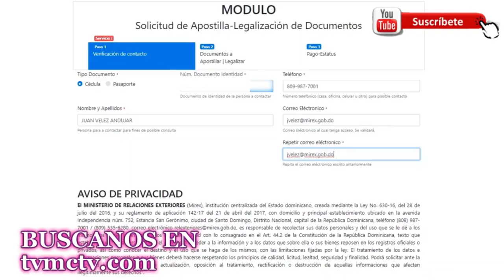DOMINICANA MISTERIO Y MUERTE PRESIDENTE DE HAITI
Desde el asesinato del presidente haitiano Jovenel Moise, la madrugada del 7 del de julio los ojos y la atención del mundo han girado sobre la policía de ese país.

Y del otro lado, sobre la justicia, a  espera de respuesta a sus urticantes preguntas al cuerpo policial, para que explique dónde estaba, qué hizo y cómo se salvó la unidad de seguridad que debió proteger al presidente del ataque mortal en su propia residencia.